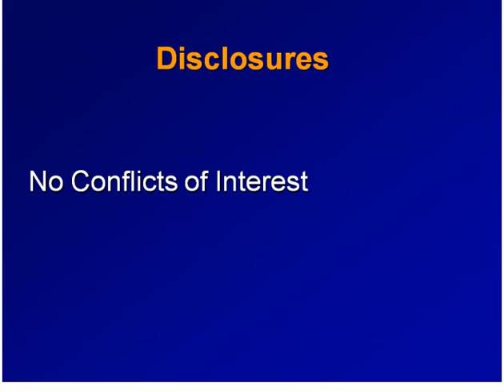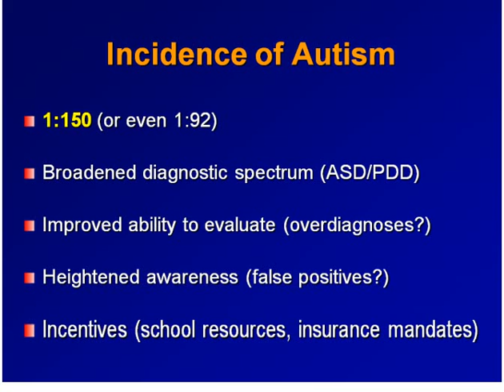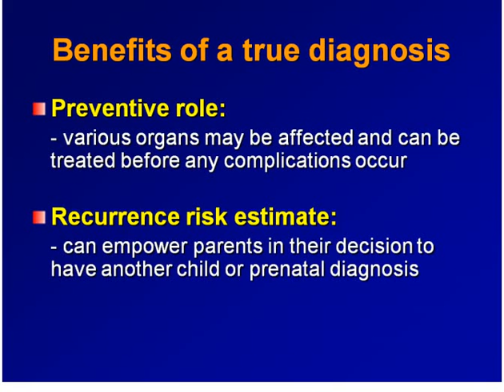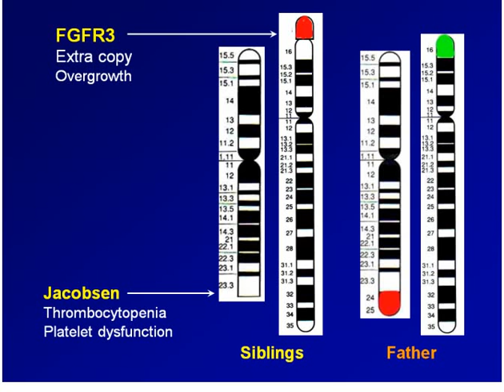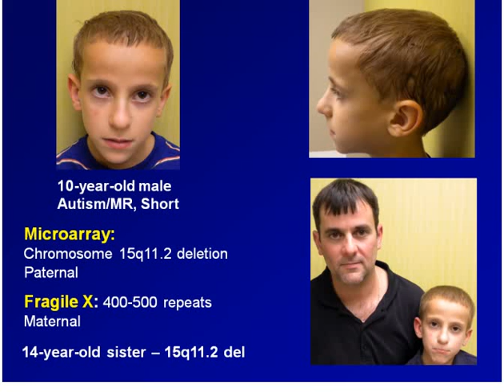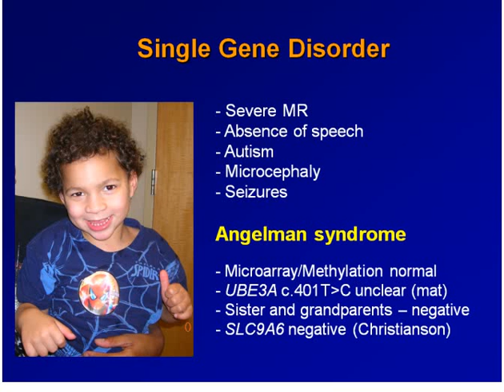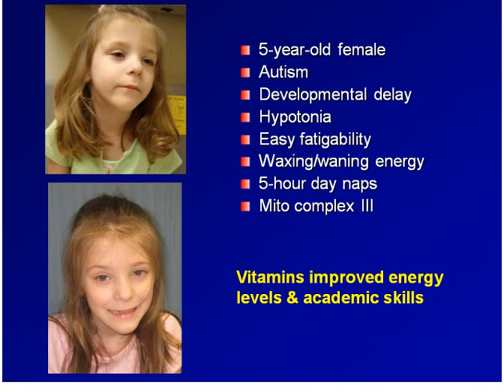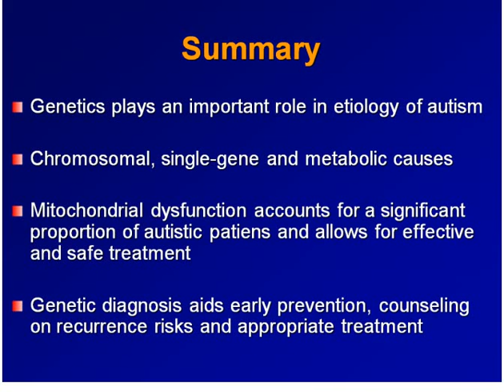Genetics of Autism From Chromosomes to Mitochondria.flv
This presentation is on the latest biomedical advances in understanding autism and elucidating its causes. This is important not just for a diagnosis, but for management, prognosis and counseling.

Presenters:

Dmitriy M. Niyazov, M.D.
Section Head - Medical Genetics, Department of Pediatrics
Ochsner Clinic Foundation
Dr.Niyazov graduated from the University of Rochester School of Medicine and completed his residency in medical genetics at Emory University. He joined Ochsner Clinic Foundation in 2008. He works extensively with autistic children and has given several lectures to parents and providers on genetics of autism throughout Louisiana and Mississippi.

Susan Fielkow, M.D.
Section Head - Developmental Pediatics, Department of Pediatrics
Ochsner Clinic Foundation
Dr. Fielkow graduated from the University of Florida College of Medicine and completed her pediatric residency at Rush-Presbyterian in Chicago. She is board certified in general and developmental pediatrics and joined Ochsner for Children Child Development Center in 2001. Her professional interests include autism, ADHD, learning disabilities and behavioral problems.